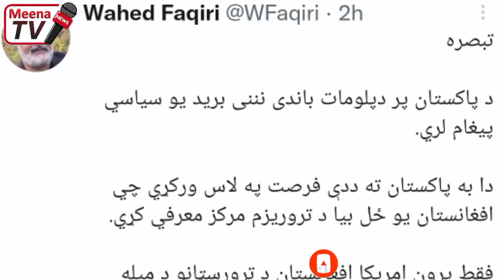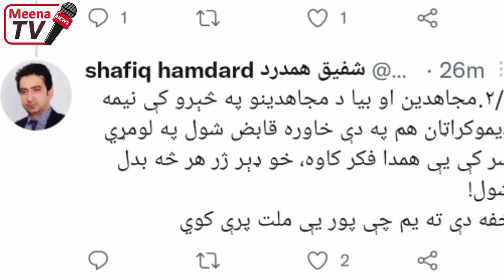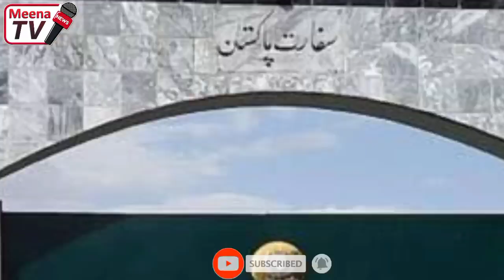د پاکستان پر سفارت برید د جنرال مبین او نورو طالبانو غبرګونونه